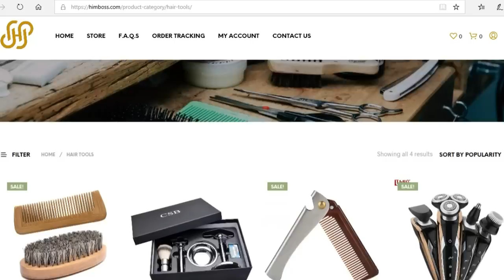AngelMaker - Hollow Heart - Reaction / Review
Respect Your Beard